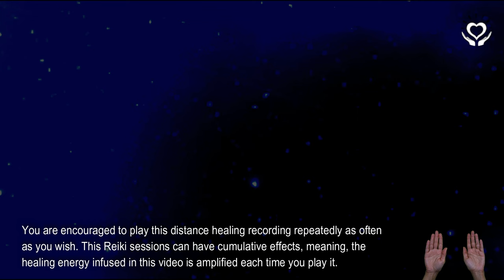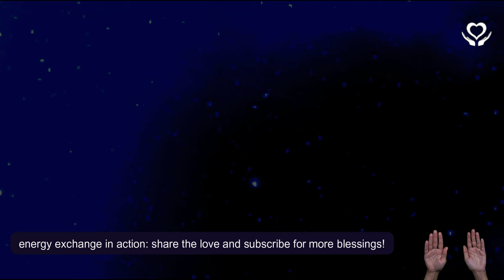Reiki for Overcoming Social Anxiety | Energy Healing to Cultivate Ease in Social Interactions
Reiki for Overcoming Social Anxiety 🔻READ MORE🔻

🎵 Music: Drums of Awakening by In-Spirits exclusively produced for In-Reiki/Divine White Light. © Copyright In-Spirits.
Remote Reiki session intended to help you with cultivating ease and comfort in your interactions with others, allowing you to navigate social settings with greater confidence and authenticity.

-Lany

reiki | energy healing | reiki for social anxiety | reiki for mental health | reiki healing | reiki for anxiety | reiki video